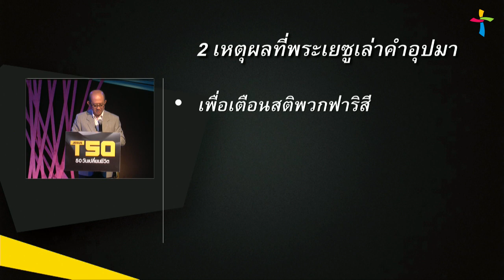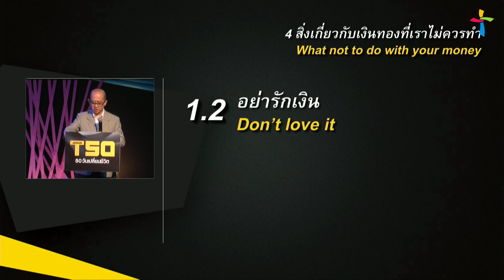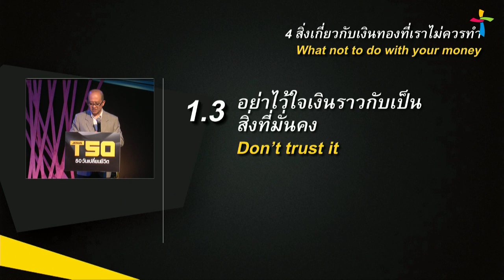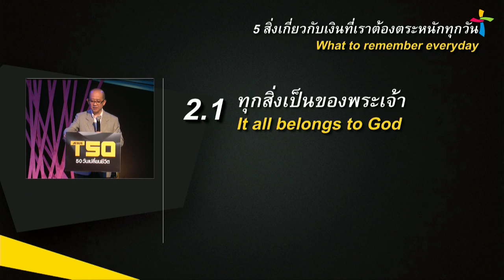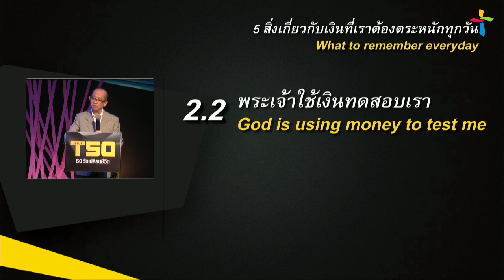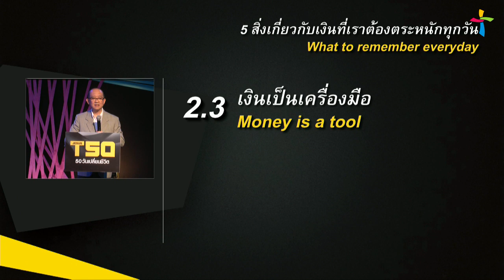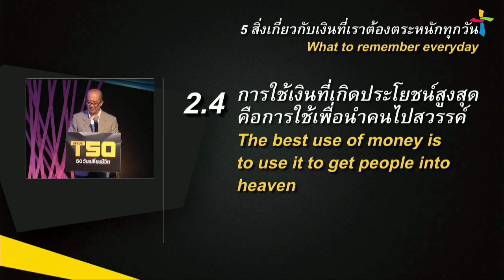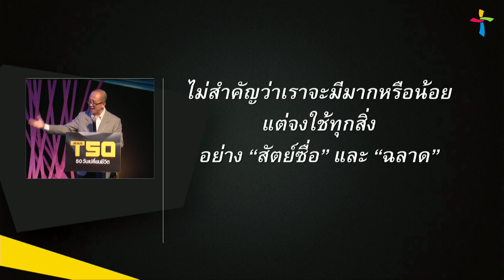คำเทศนา เปลี่ยนมุมมองต่อเงินและการใช้เงิน (T-50 ครั้งที่ 7)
วันที่ 23 พฤศจิกายน 2014 โดย อ.ธนศักดิ์ โฆตะวาณิชย์

ครั้งที่ 7 เปลี่ยนมุมมองต่อเงินและการใช้เงิน

4 สิ่งเกี่ยวกับเงินที่เราไม่ควรทำ - นาที 12:36
1.อย่าทำให้เงินเสียของ - นาที 12:55
2.อย่ารักเงิน - นาที 17:17
3.อย่าไว้ใจเงินราวกับเป็นสิ่งที่มั่นคง - นาที 21:45
4.อย่าคาดหวังว่าเงินจะสร้างความพึงพอใจที่สมบูรณ์ - นาที 25:40

5 สิ่งเกี่ยวกับเงินที่เราต้องตระหนักทุกวัน - นาที 31:10
1.ทุกสิ่งเป็นของพระเจ้า - นาที 31:22
2.พระเจ้าใช้เงินทดสอบเรา - นาที 34:40
3.เงินเป็นเครื่องมือ - นาที 43:16
4.การใช้เงินที่เกิดประโยชน์  สูงสุด คือ การใช้เพื่อนำคนไปสววรค์ - นาที 50:22
5.วันหนึ่งเราจะต้องกล่าวรายงานต่อพระเจ้า - นาที 53:13